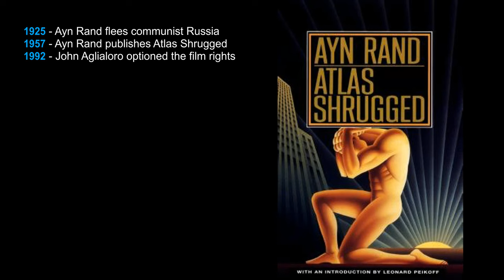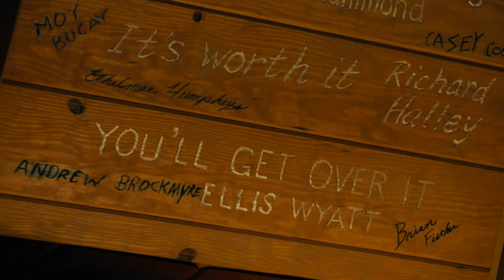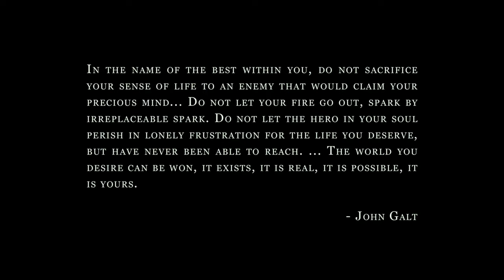2023-04-25 - Clips from Atlas Shrugged movies that inspired the Freedom Haven project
"Form your own communities on the frontiers of your crumbling world"

ATLAS SHRUGGED BOOK:

ATLAS SHRUGGED MOVIES:
* Atlas Shrugged - Part 1 can be viewed
* Atlas Shrugged - Part 2 can be viewed
* Atlas Shrugged - Part 3 can be viewed